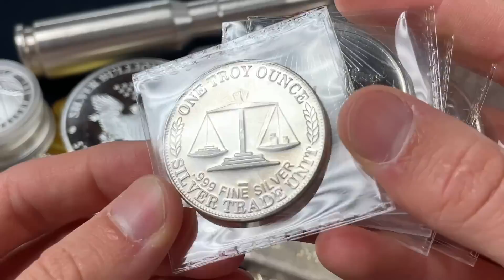SILVER CRATERED: What To Do When Prices Drop Significantly - Silver Stacking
Silver prices are known for their wild swings, and over the past week, we've seen some real damage done to the price of silver, for a whole host of reasons. Let's discuss the factors that led to our current situation, as well as their greater implications for what moves silver prices generally and then how to navigate a situation where prices do seem to be decreasing. Should you automatically buy? Seek out opportunities carefully? Or do something entirely different?

If you are or represent the copyright owner of materials used in this video and have a problem with the use of said material, please contact me via my email in the "about" page on my channel.